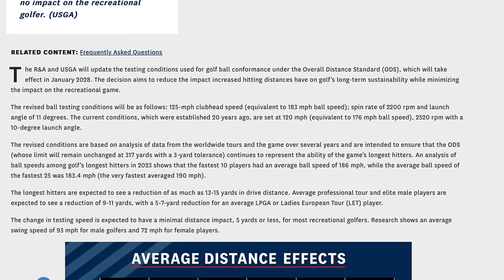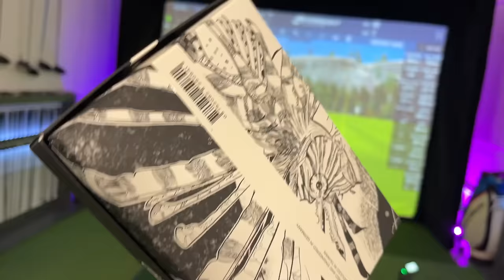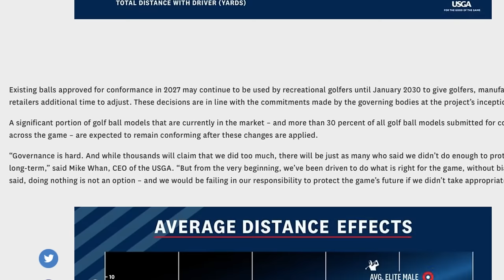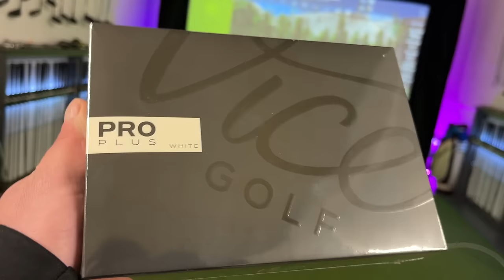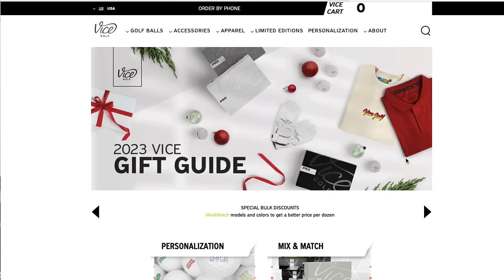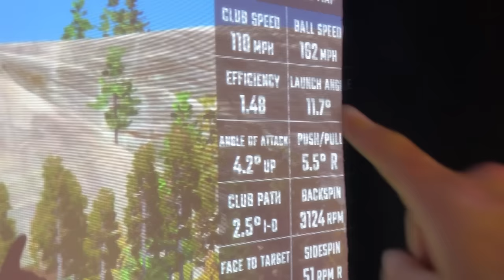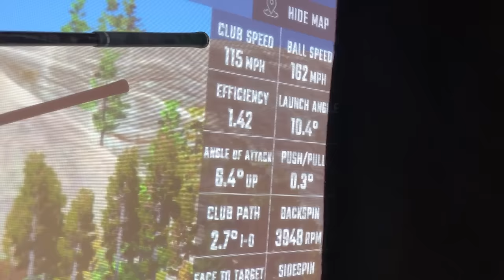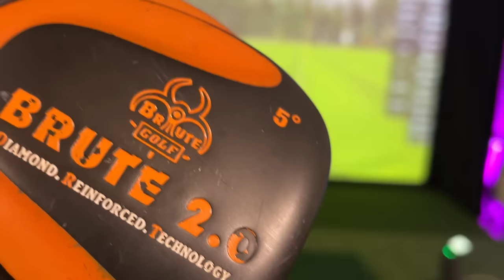Simple Big Hitter Solution ... Without Ruining the GOLF BALL!?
With the main aim to impact amateurs the least and punish the biggest hitters, I don't think it's quite going to work out like that.

- For in person Coaching and Second hand club fitting